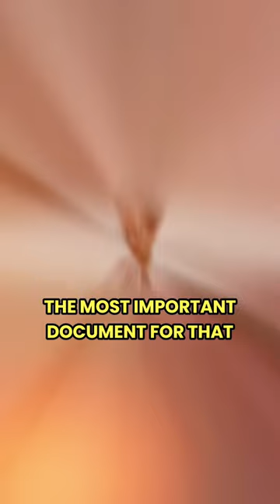Don't buy real estate without documents